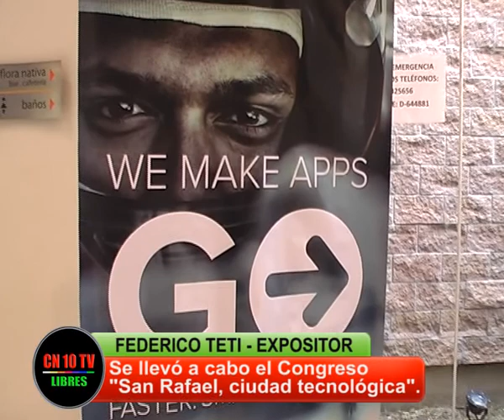SAN RAFAEL SIGLO XXI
Importantísima iniciativa de una institución de nivel superior de San Rafael al organizar un Congreso de Tecnología innovación y Creatividad con la participación de destacados especialistas en cada uno de los aspectos a tratar.